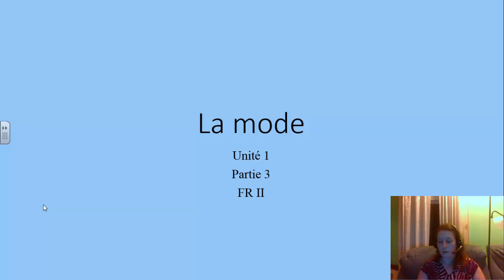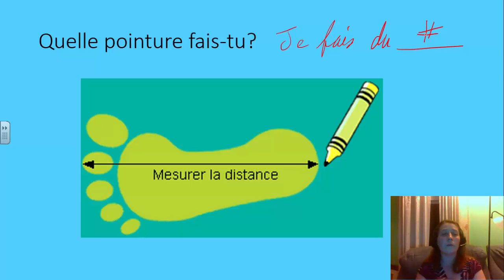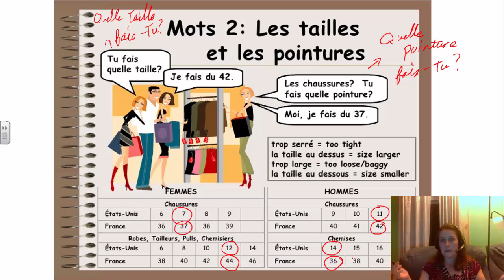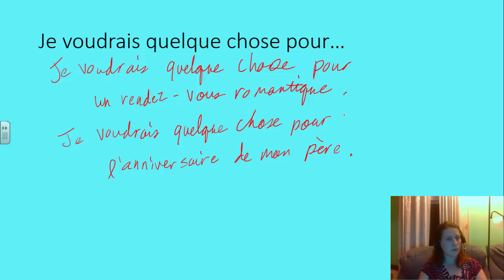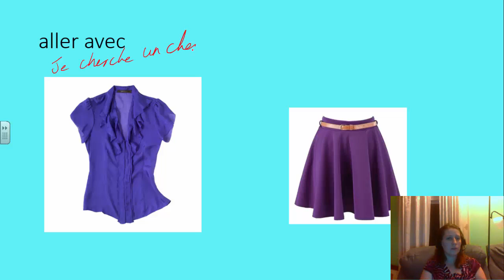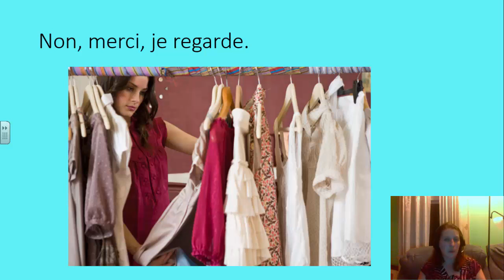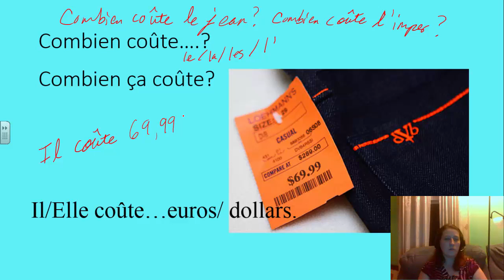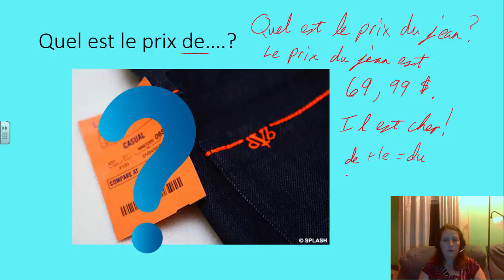La mode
Students will become familiar with telling their size of clothes and shoes and how to ask common shopping questions

Table of Contents:

00:00 - La mode
00:20 - Quelle taille fais-tu?
00:26 - La mode
01:11 - Quelle taille fais-tu?
02:30 - Quelle pointure fais-tu?
03:19 - La taille au-dessous
04:03 - La taille au-dessus
04:42 - Slide 6
06:57 - Je voudrais quelque chose pour…
08:17 - Je cherche…pour porter/mettre avec…
10:04 - Je peux essayer
10:35 - aller avec
11:50 - Non, merci, je regarde.
12:26 - Combien coûte….?
16:05 - Quel est le prix de….?